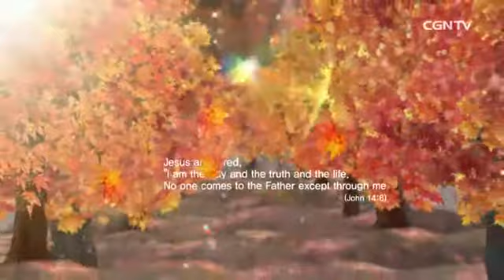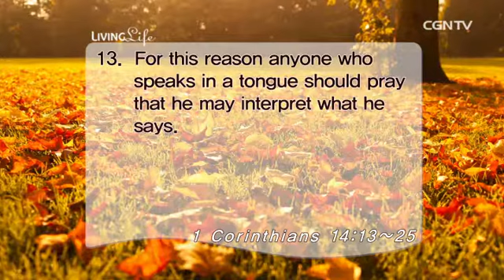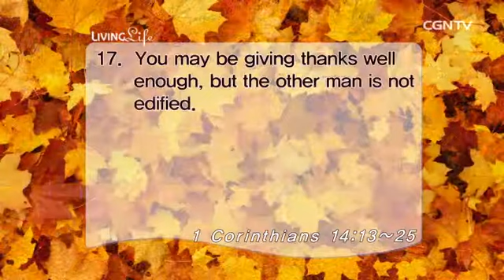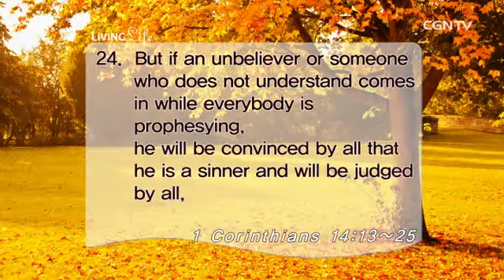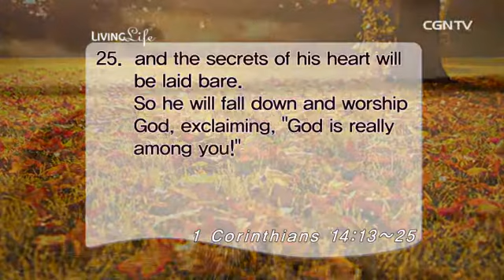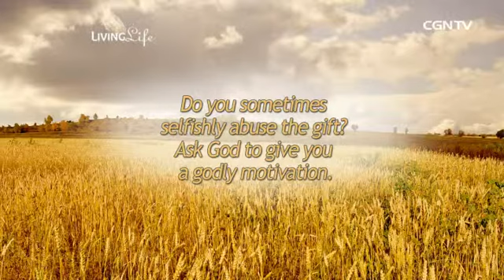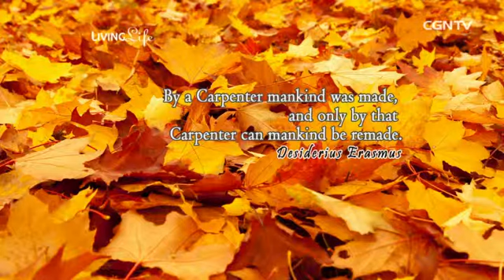[Living Life] 11.22.2013 Godly Motivation (1 Corinthians 14:13~25)